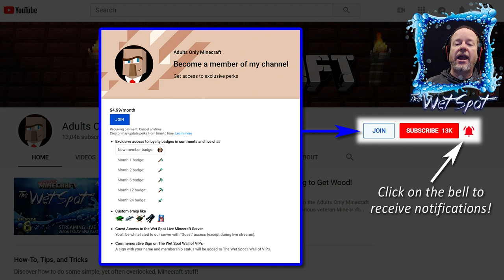THE WET SPOT #9 Minecraft Live Stream -- Friday Night Surprise Stream!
The Wet Spot follows the progress of a themed community build project on the Adults Only Minecraft survival server. This LIVE video series features an assortment of not-so-serious veteran Minecrafters who play the role of construction engineers sent to an alien world prior to the arrival of a large research team. Their job is to design, build, and stock a self-sufficient settlement prior to the researchers' arrival on May 5th, 2019.

Four significant challenges face them:
    1) They cannot interfere with the development of the native inhabitants (villagers).
    2) Long term exposure to the planet's sun and atmosphere is toxic.
    3) There will be no resupply prior to the arrival of the anthropologists.
    4) The team must complete the settlement before the researchers arrive.

Failure is not an option... but it is inevitable. Join us every Wednesday evening at 9PM eastern time to see just how true that is.

Want to become a channel member and earn cool perks?
and click on the JOIN button.

A big THANK YOU to my patrons:
 - Jimmy Miller
 - Nathan Pinno
 - Susan Fuchs
 - Robert Cain
 - Ballarion Stahr
 - Martin Löw
 - Michael Wickenden

Want to join Big Joe's Chipping Blocks server? Use either address:
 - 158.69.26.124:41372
 - ChippingBlocks.serv.gs

Adults Only Minecraft is for everyone, not just adults! It provides a unique grown-up perspective that's still family and kid friendly. In other words, while we're exclusively BY adults, we're FOR everybody.